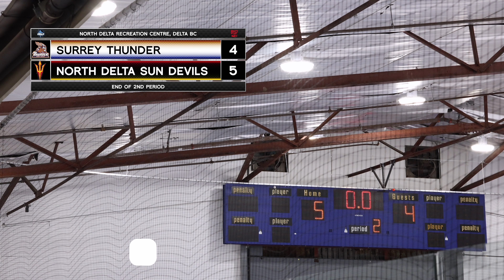Monday Night Madness #11 - Surrey Thunder vs North Delta Sun Devils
Celly Entertainment x Biosteel Presents
Monday Night Madness - Episode 11

North Delta Recreation Centre, Delta BC
Surrey Thunder C1 vs North Delta Sun Devils C3 (Nov 15th, 2024)
Fraser Valley West U13C - Regular Season